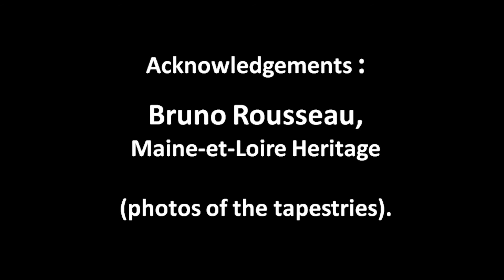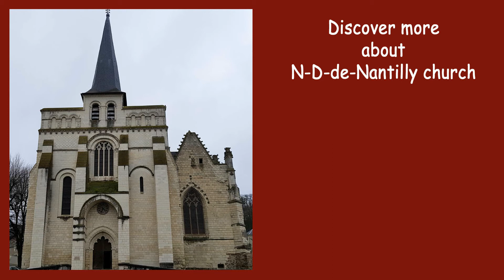The tapestries of Notre Dame de Nantilly - Saumur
The tapestries of  Notre-Dame de Nantilly

The church of Notre Dame de Nantilly boasts an exceptional collection of 21 tapestries, woven in the 15th to 17th centuries in Aubusson, Tours and Gobelins, Paris. There are several other tapestries in Saumur, making this one of the rare towns in France to have such a rich heritage of wall coverings.
These tapestries essentially depict scenes from the life of the Virgin, to whom the church is dedicated: the birth and childhood of Mary, the Annunciation of the birth of Jesus, the Visitation of her cousin Elisabeth, pregnant with John the Baptist, the birth of Jesus, his childhood and his life with his parents, the Crucifixion and the Entombment and the Death of the Virgin, are all illustrated.
Other tapestries represent angels, some with musical instruments, others with instruments of the Passion of Christ.
These tapestries were used to solemnize religious festivals and serve as decoration in the church and on the streets during processions and pilgrimages.
Today they are part of the church's heritage. To ensure their preservation they are only exhibited, in turn, during the key religious periods such as Christmas, Easter and during the summer.

A catalogue of the Saumur tapestries was published in 2019 as part of the exhibition « Parures de fête – Splendeurs des tapisseries de Saumur »
The tapestries of Notre Dame de Nantilly are presented in detail on the parish website of St Jeanne Delanoue